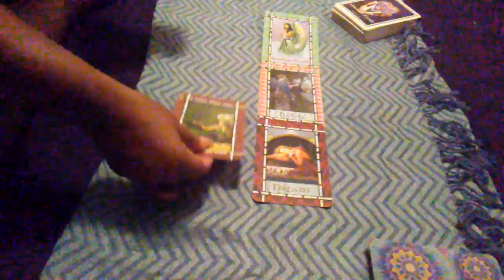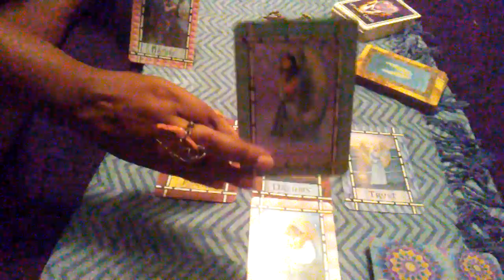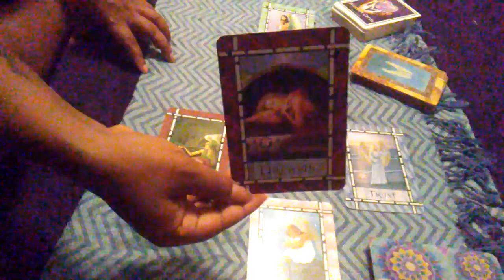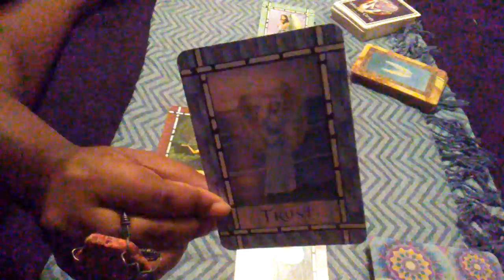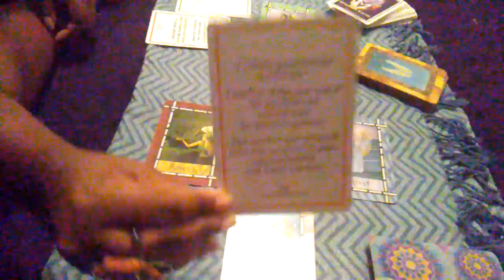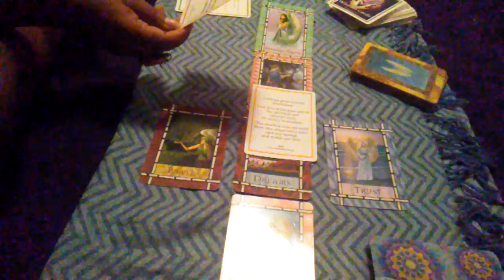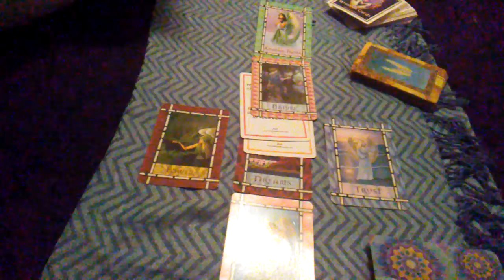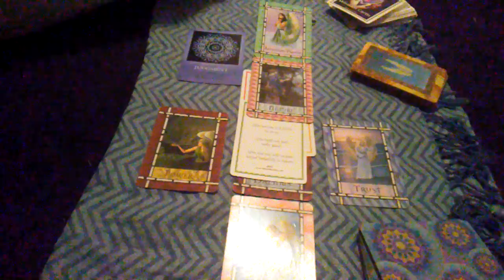August 1st-15th Healing Oracle Reading "U R Tha Answered Prayer"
📣📣📣 ALL SERVICES INCLUDING PERSONAL READINGS CAN BE FOUND VIA MY WEBSITE @

💫Personal Readings: (in-person)

              OR
     $40 for 30-40 mins.

💫Live Personal Read: (online)

     $45 for 40-45 mins.

💫Email Reads w/ voice recording & transcript: ( sent w/in 3 days after payment received)

      $54

💫Donations are always welcomed & appreciated... All donations are tax deductible & go 2wards my 501c3 poetry based nonprofit organization💫

💫For ALL services & products check out options via my website @

💛 Crystal Meditation
💛Crystal Healing Session
💛Crystal Jewelry/Nuggets 4 Sale